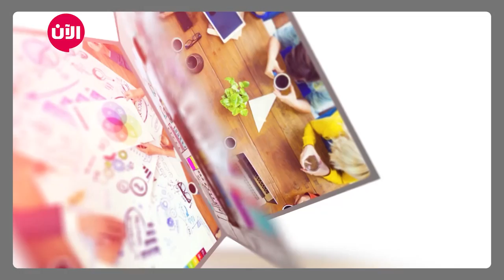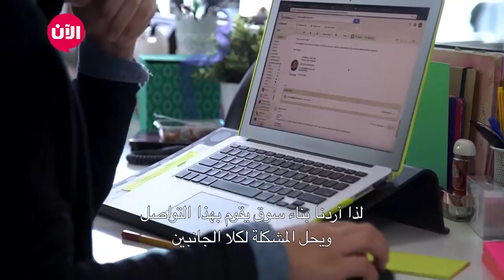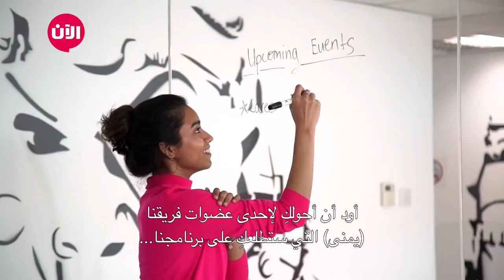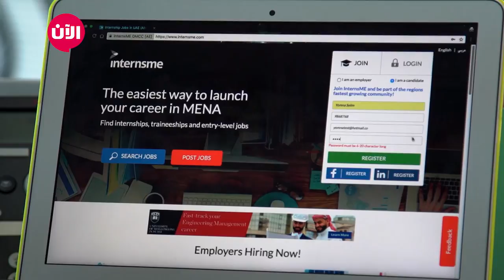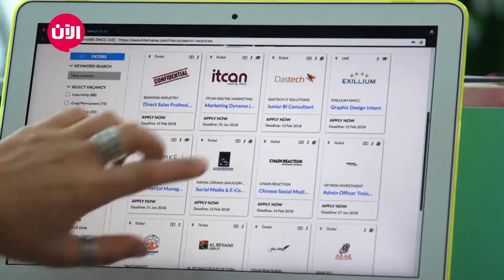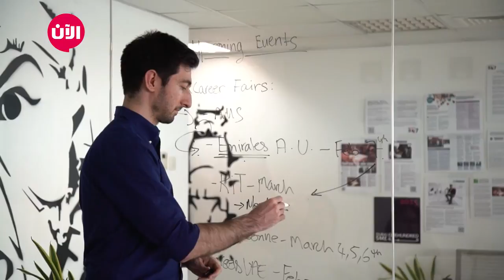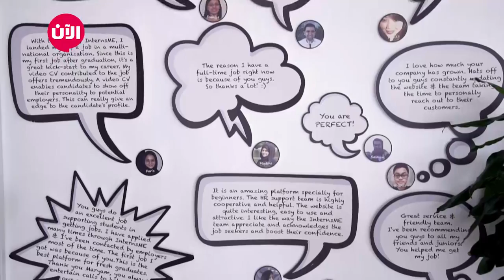InternsME خطوة جريئة - الحلقة 11 : شركة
شاهد آيضا:
قيادي بعثي يفضح تاريخ آل الأسد!؟